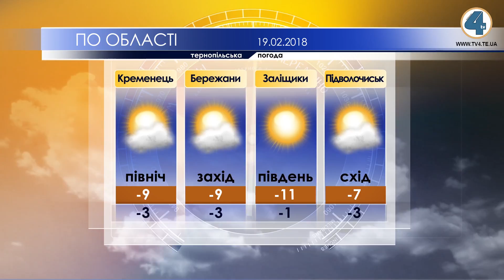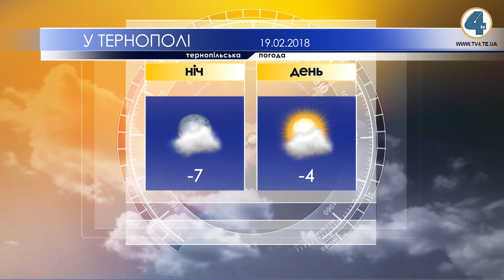Тернопільська погода 19 лютого 2018 року